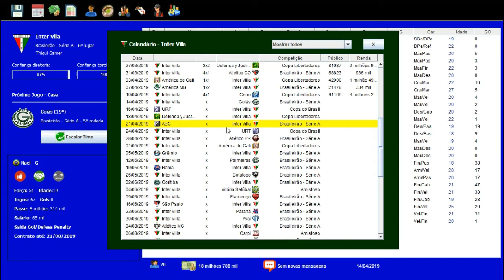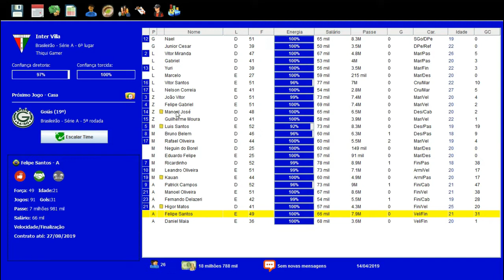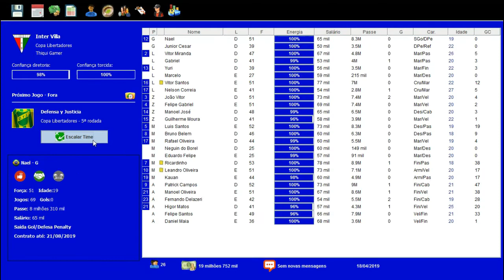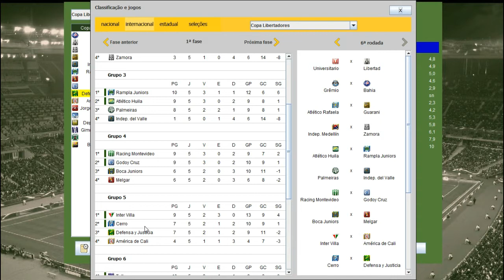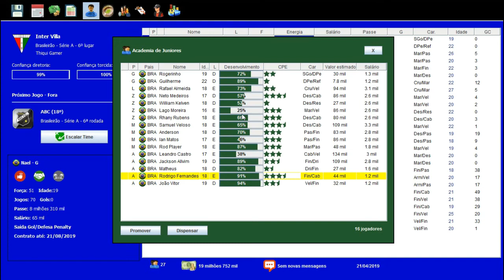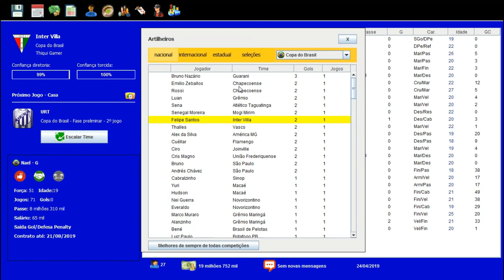BRASFOOT DOS INSCRITOS #43 BRIGA BOA